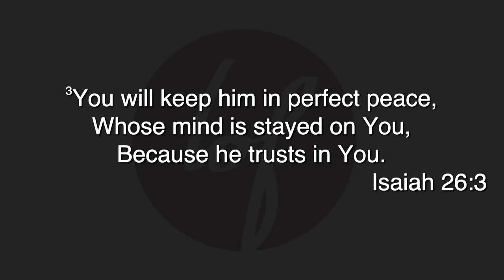Activate Wednesday Peace